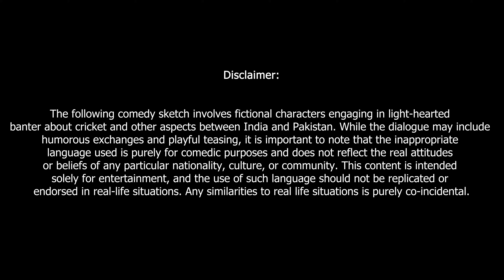The Secret Connections: India Vs Pakistan | Beyond Boundaries | Wasim Khatri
Get ready for a hilarious cross-border conversation in our latest video featuring Aamir from Pakistan and Jaggi from India! In this side-splitting exchange, the two friends engage in witty banter, covering everything from the thrilling world of cricket to the spicy drama of Bollywood, and even dipping into the complex realm of politics.

But that's not all! Aamir has a surprise for Jaggi – an invitation to join him in the online gaming world of Valorant! Will Jaggi accept the challenge and prove his gaming skills? Tune in to find out!

Don't miss this rib-tickling conversation that bridges the gap between borders, proving that laughter knows no boundaries. Hit play and join the fun now! 😄🌍

Credits:

In Frame: Wasim Khatri & Waqar Ahmed
Written & Directed by: Zaid Ahmed
Shot & Edited by: Ankit Singh
Sound Recordist: Shiv Tiwari

Gears that used in the video:

1) Sony Cinema Line fx3 Camera:

2) TAMRON 35-150mm F2-2.8 DI III VXD for Sony Full-Frame mirrorless Camera Lens

3) Sony E Mount E Pz 18-105 Mm F4 G OSS Aps-C Lens (Selp18105G)

4) Yunteng 880 VCT-880 Portable Aluminum Tripod